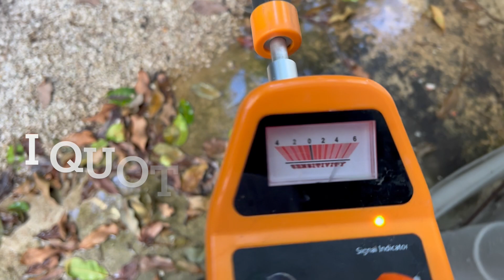Plumbing Related Work